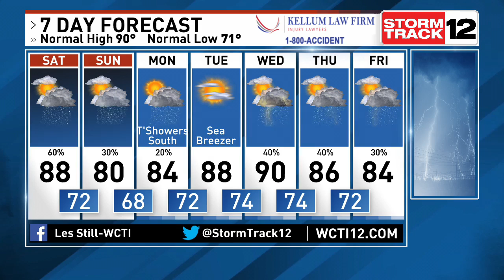Les Still is Tracking More Heavy Downpours for the Weekend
7-8 Noon Weather. A cold front will drop southward across the region this weekend. Ahead of it we remain warm and humid. This will again cause heavy storms to develop inland in the afternoons and march towards the coast overnight. Cooler and less humid conditions arrive for early next week.